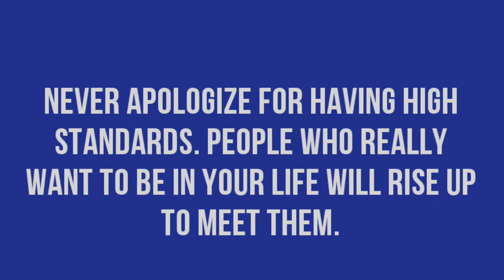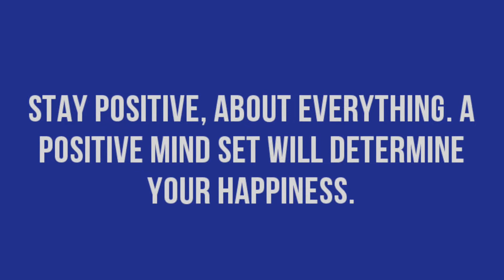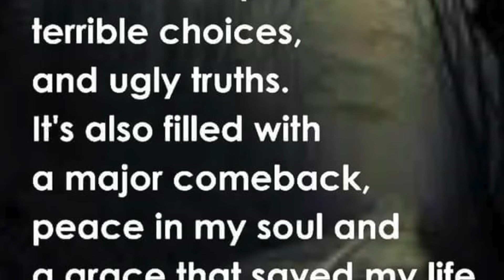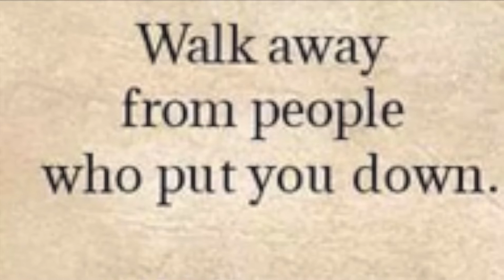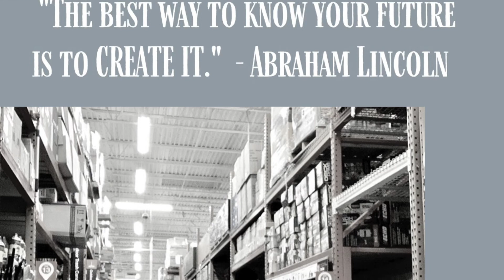Finish Strong!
2021 was yet ANOTHER ball buster. with more to come!
Here is a short video of practical solutions to finish the year strong and hit the ground running in 2022!

Quick and Easy No-Brainers to take your Power back and ride the wave into 2022!